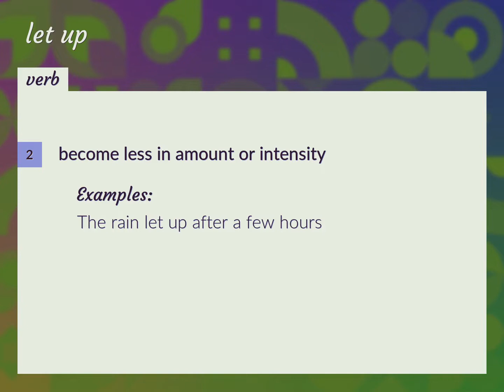Let up | meaning of Let up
What is LET UP meaning?